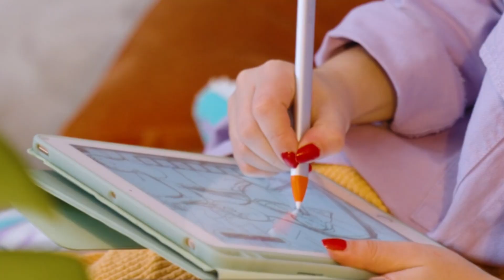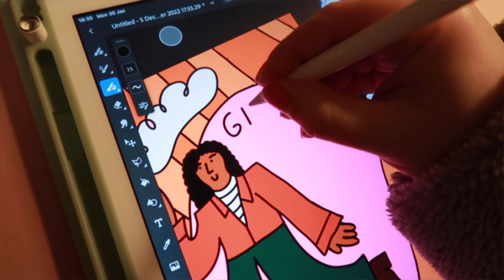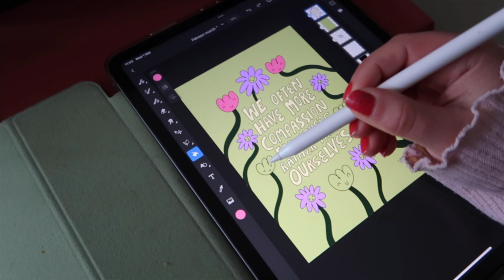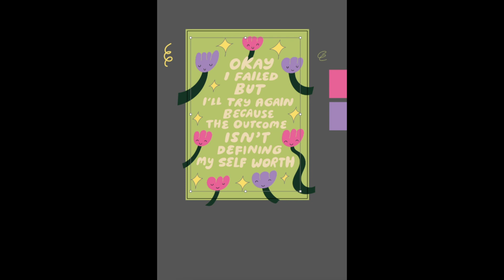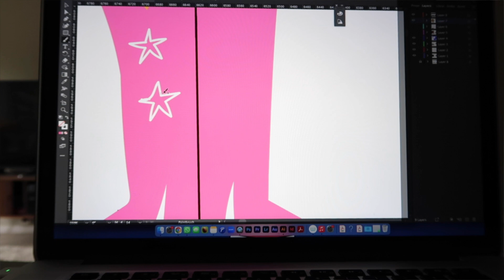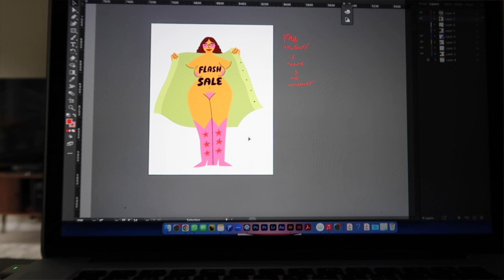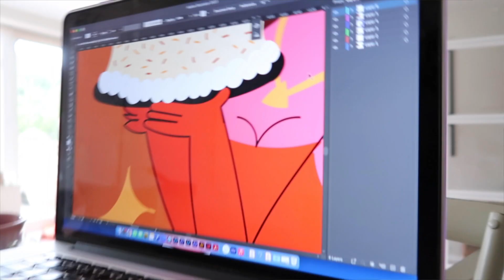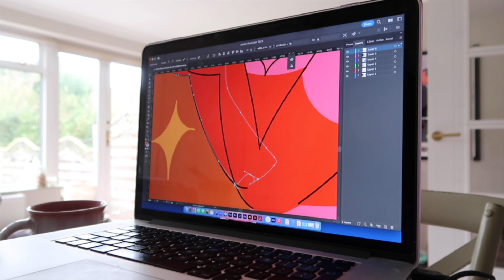For anyone afraid to make a change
23% my shop in the month of march with code BIRTHDAY

Timestamps
0:00 - Intro
0:33 - What I'm changing & why
4:32 - Change is scary but good
5:32 - All creative advice is subjective
10:44 - Follow your instincts
13:37 - A Quote by Remi Wolf
14:48 - Outro

☺ Natalie Byrne is a Latina illustrator based in London. She studied Graphic Design at Sheffield Hallam University, and found her illustrative voice combining colour and important topics.